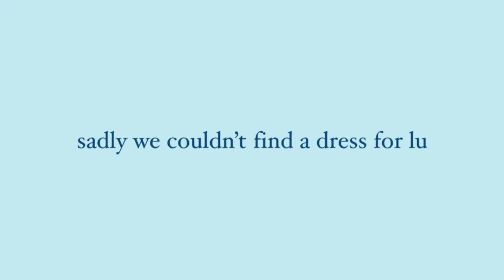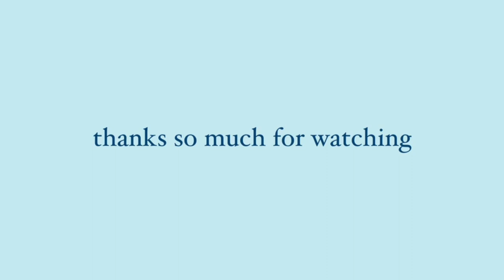AAFW: GRWM + BEC AND BRIDGE FASHION SHOW (vlog)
get ready with me for the Afterpay Australia Fashion Week 🥰 hope you guys enjoy this video xx

lara xo